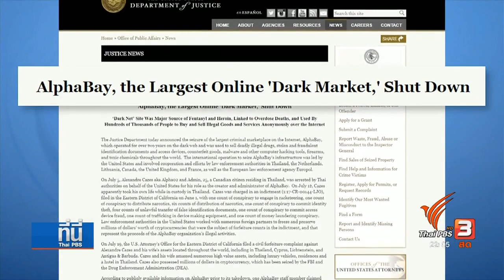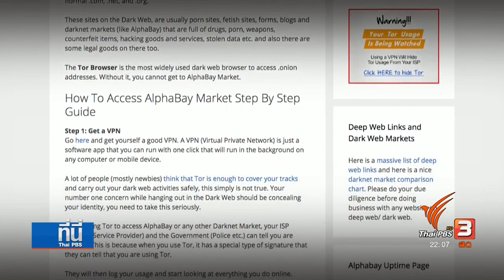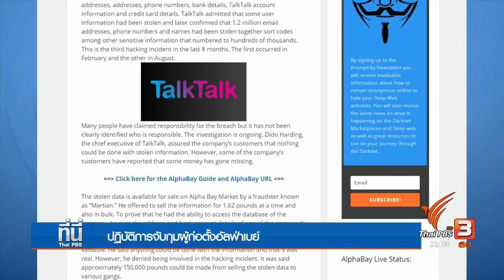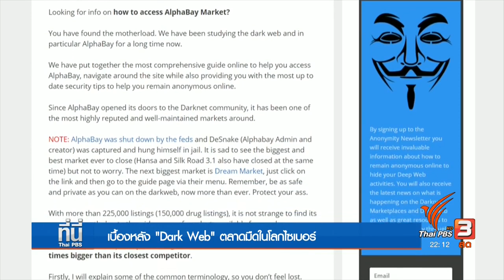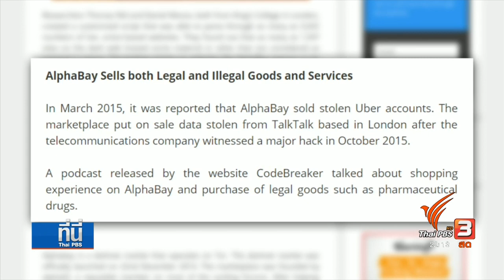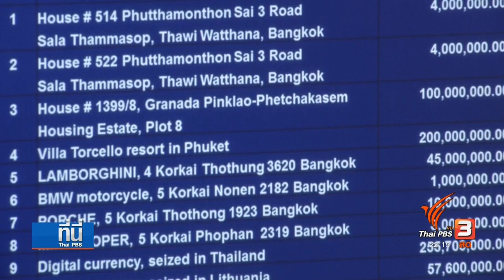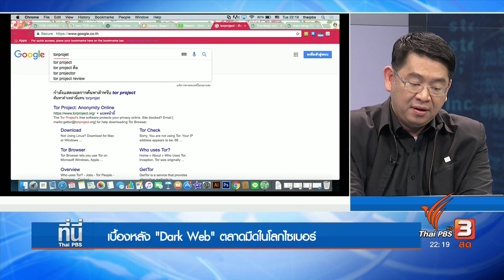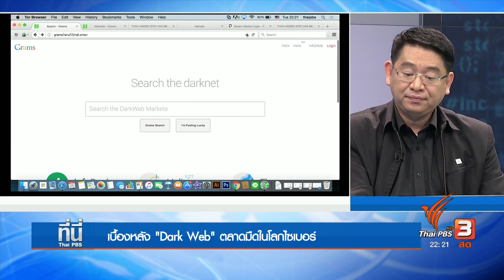รู้จัก Dark Web พร้อมวิเคราะห์การปฏิบัติการและการจับกุมผู้บงการเว็บใต้ดิน